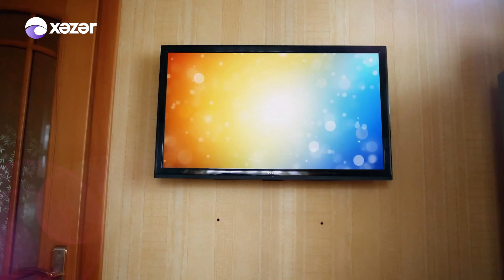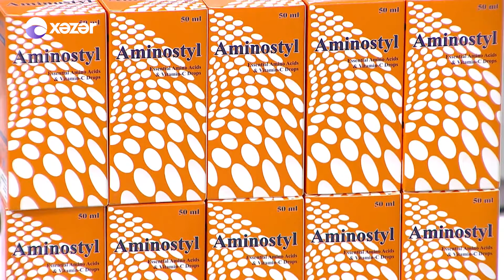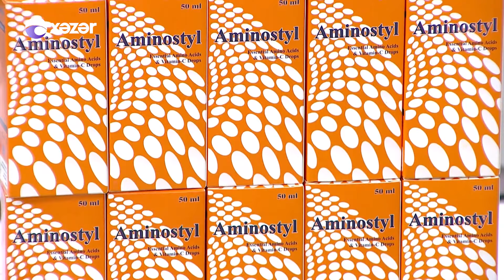Loqos-la Danışır Psixoloq 12.02.2020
Aparıcı: Vəfa Nadirqızı
Qonaq: Ülviyyə Qurbanova / defektoloq-loqoped
Mövzu: Uşaqlarda yaranan nitq qüsurları və onların səbəbləri